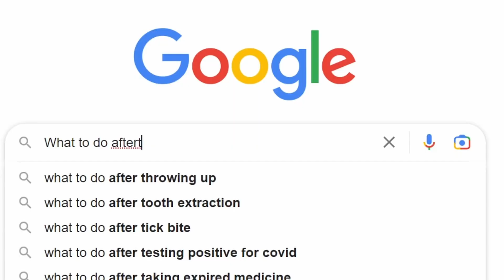I Trapped Minecraft Players In A Horror Game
OMG ITS HEROBRINE RUNNNNNNNNNNNNN!

hihihi horror games are fun lol
game: SCP CONTAINMENT BREACH MULTIPLAYER

I do not own or claim to own any of this music.